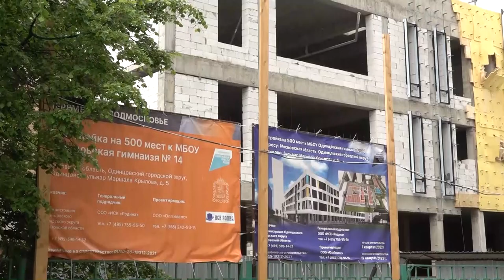Строительство школ и детских садов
На совещании главы муниципалитета Андрея Иванова обсудили строительство 4-х объектов образования в Одинцовском округе. Один из них - пристройка к Одинцовской гимназии №14 на 500 мест. Сейчас его строительная готовность 79 %.